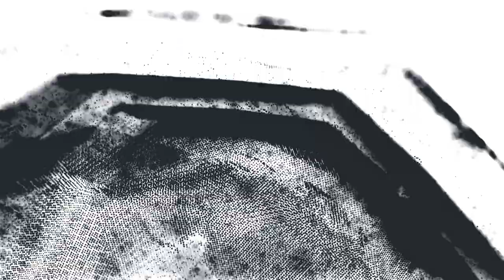Axc-nin süqutundan sonra Rəsulzadənin həyatı:Rəsulzadə-Atatürk-Stalin münasibətləri.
TuncayMan kanalında Tarix ilə ilgili videolar paylaşırıq.Daha Çox Tarixlə bağlı gerçəkliklər öyrənmək istəyirsinizsə Kanalıma abunə ola bilərsiniz.

Əlaqə:
Teleqram:Tuncay Qazi

Kanalıma abunə olmağı unutma.